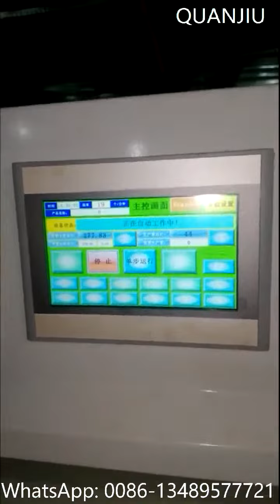Automatic Small Ring Making Machine with Intermediate Butt Welding for 3x90mm with Speed 20pcs